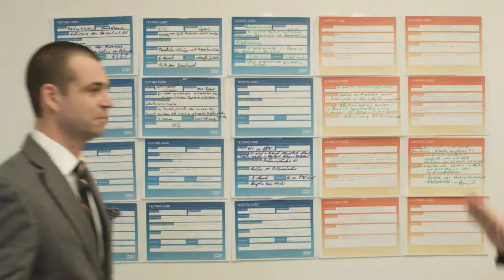Leadership skills and Singularity - Erika Kleestorfer & Simon Severino | Strategy Sprints 1 1/5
🎁🎁🎁 FREE Masterclass: Double your sales

🎁🎁🎁 FREE audit to know EXACTLY what to fix next in your business

🚀🚀🚀Double your revenue in 90 days: Apply for our growth accelerator